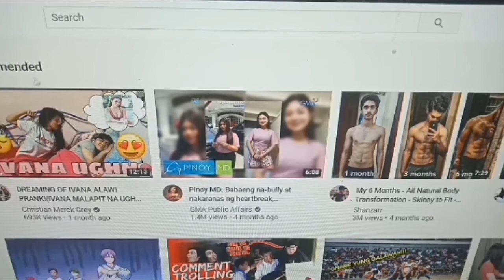April 7, 2020